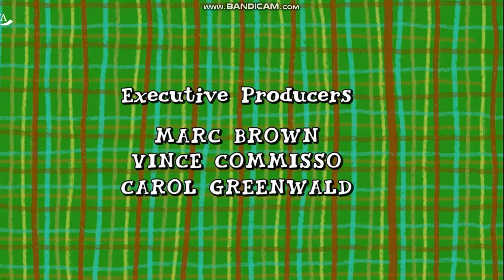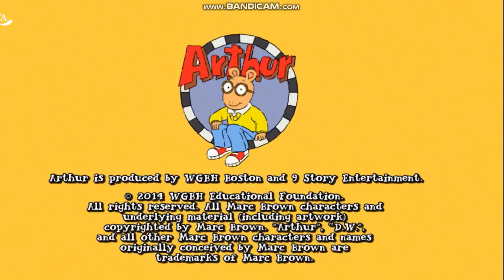PBS Kids Channel Program Break (2020)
After Arthur and before Wordgirl

Note: Please don’t copy my videos unless you ask permission and credit me